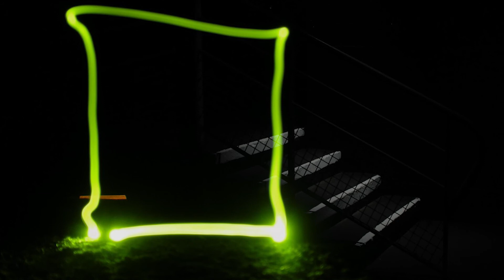Headless 2: The Night Floaters (Scary & Disturbing Encounter)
This is a continuation of my previous video “Headless” – but it can be listened to as a stand-alone.

What are the Night Floaters – a Warning to the Curious.

Floating Heads, known colloquially as “Night Floaters” or “Floaters” are an anomalous phenomenon reported from various places in Canada and throughout America. The name refers to the ability of certain individuals to detach their heads from the trunks of their bodies, the heads then being able to fly or float at will; they are said to attack unsuspecting victims, biting them and sometimes even killing them.

They make a moaning sound when at a distance, which fades to silence as they approach their victims…and apparently can control & direct their headless bodies.

This story was inspired in part by one of the scariest urban exploration videos I ever watched:

Thumbnail Image:

ruin_woman_stairs_leave_destroyed_girl_broken_dirty-921664.jpg!d

Other Images:

lost_places_pforphoto_leave_factory_ruin_lapsed_old_factory_old-5…

ruin_stairs_leave_destroyed_broken_dirty_building_factory-921666…

black_silhouette_blackbackground_stairs_dark_staircase_publicdo…

square_green_neon_bright_light_shape_color_geometric-1274233…

Kevin's description: Genre: Horror Length: 3:17. Instruments: Synth
Background horror music. Electronic. Slow, rumbly, and whiny moderately unnerving. 037 ISRC: US-UAN-11-00048 Dark, Eerie, Mysterious